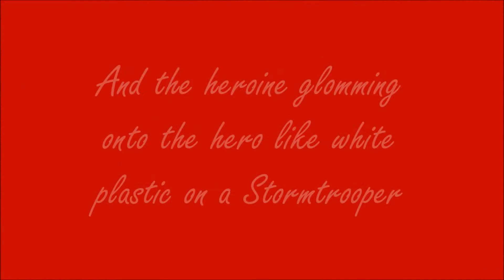Beer and Groping in Las Vegas (Book Trailer)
A book trailer for BEER AND GROPING IN LAS VEGAS, by Angela Quarles (Secret Cravings, 12/19/12). Music by Josh Woodward (joshwoodward.com). Find out more on the Pre-order

Blurb:
Can a djinn and a magic slot machine bring two geeks together?

Riley McGregor is a geek trapped in a Good Ole Boy body and as owner of a microbrewery, smart chicks never look at him twice.

Rejected by a geek who wanted to "trade up," Mirjam Linna would rather immerse herself in work than be the girlfriend-of-the-moment. Stranded in a Vegas hotel, she makes a wish—a night of hot sex with the man of her dreams. It's granted. She agrees to dinner, but afterward, she'll say thanks, but no thanks, and see what's on the SyFy channel. But when they meet, they're surprised to find they had a shared connection in their past. Sparks fly as these two learn to be in the moment, be themselves and find love.

Fans of Star Trek, Star Wars, Monty Python, Firefly and Marvin the Martian will enjoy this romantic comedy.